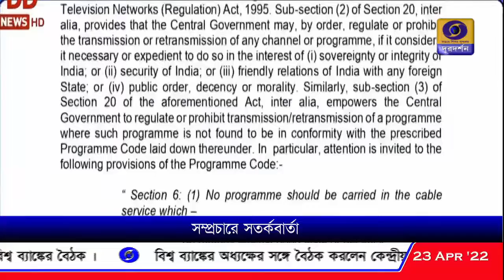বেসরকারি খবরের চ্যানেলের জন্য সতর্কতামূলক পরামর্শ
বেসরকারি খবরের চ্যানেলগুলির জন্য বিশেষ সতর্কতামূলক পরামর্শ জারি কেন্দ্রীয় তথ্য এবং সম্প্রচার মন্ত্রকের।